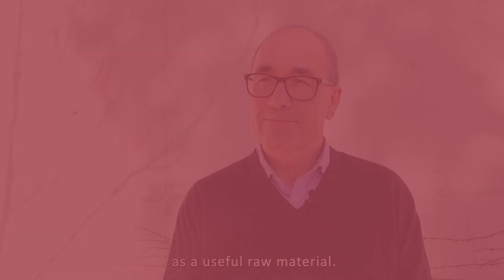Reusing residues for the ceramic industry | ICARUS Project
Watch this interview with José Fernández, Professor of Materials Technology at the Ceramics & Glass Institute of CSIC in Madrid, Spain, as he discusses the crucial role of repurposing residues as valuable raw materials for the ceramics industry.

The ICARUS project is dedicated to providing technological support to energy-intensive and construction industries, facilitating the transition to more sustainable and digital processes within a business model designed for successful market implementation.